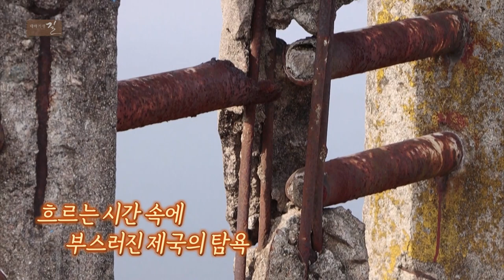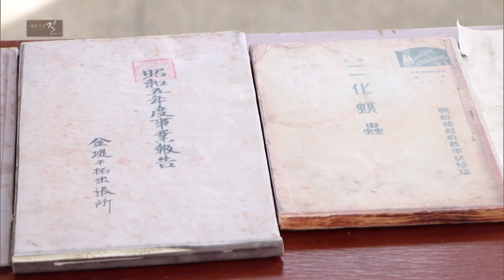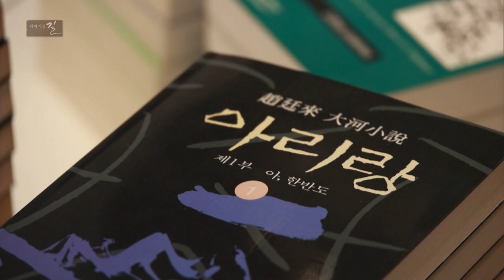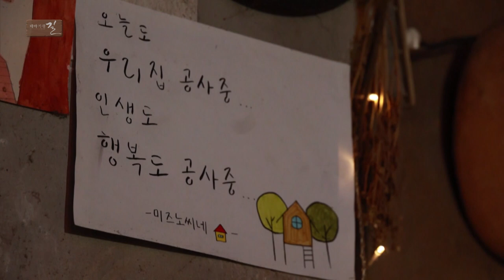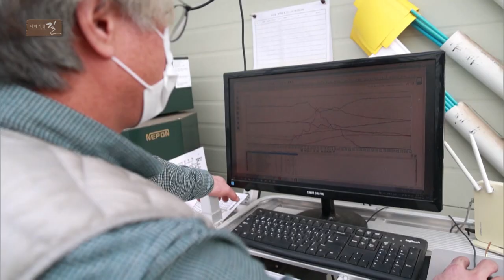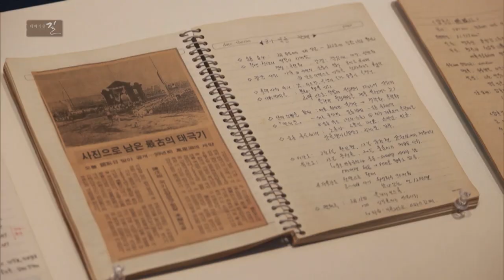[테마기행 길] 생명의 땅 김제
사방팔방 논과 밭으로 둘러쌓인 곳
국내유일의 지평선을 바라볼 수 있는 곳
새봄을 준비하는 생명의 땅 전라북도 김제로 떠나봅니다